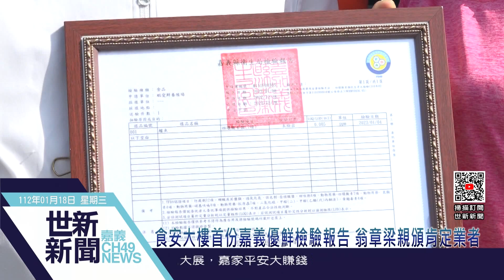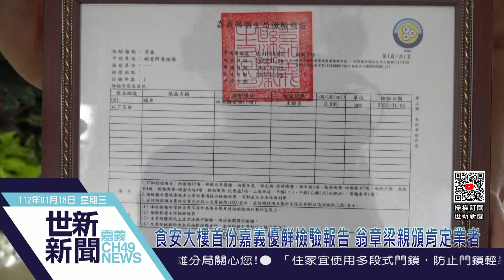世新新聞 食安大樓首份嘉義優鮮檢驗報告 翁章梁親頒肯定業者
112年1月18日 (三) 世新新聞

食安大樓首份嘉義優鮮檢驗報告 翁章梁親頒肯定業者

嘉義縣永在食安大樓聯合檢驗室，以食安永在為願景，110年11月19日正式進駐啟用，縣府投入三千多萬元，提昇檢驗量能等設備，實驗室歷經食藥署嚴謹把關認證，於112年1月1日起開放檢驗申請，正式發出第一份鱸魚「嘉義優鮮」檢驗報告，由縣長翁章梁親自頒發檢驗報告給嘉義優鮮業者，象徵嘉義縣食安大躍進。